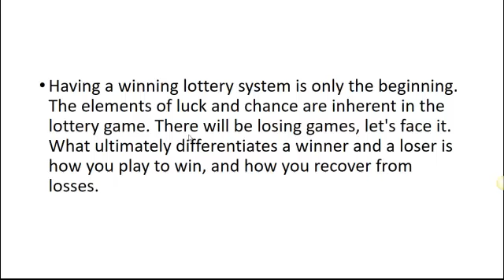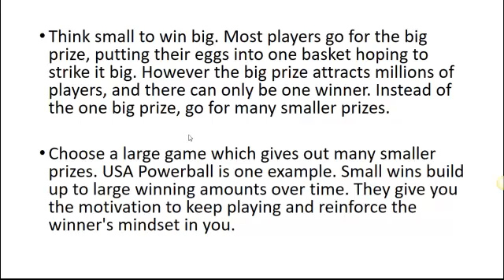How To Win The Lottery - Winning The Lottery Begins With A Winner's Mindset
for the best Tips to Win the Lottery.

the key to winning the lottery
winning the lottery stories
how to win the lottery guaranteed
how do you increase your chances of winning the lottery?
how to win lotto secret
how to win the lottery by cheating
how to increase your chances of winning the lottery
how to win the lottery scratch off

There are a lot of people that play the lottery, but not so many individuals that have the ability to win the lotto. Quite a few players have won many times, which demonstrates they've got a talent for the lottery system. Several multiple-lottery winners possess systems for winning.
A lot of people could very well buy a ticket and win some cash, and take the money they won and call it a day. That is not really the best method to use, as consistent lottery winners have learned. In the event you play $1 and win $20, it's essential to put the entire twenty dollars that you have won back into the lottery to give you a chance at winning a bigger prize. Using this method, if you end up losing, you will have actually only lost that one original dollar that you used to buy that first ticket. This system has given some lucky winners multiple trips to the lottery prize office. Using your winnings to purchase more tickets will help lower your actual realized losses, much like if you buy a stock and it goes down your loss is not realized until you get out of that stock